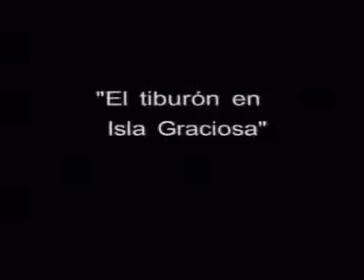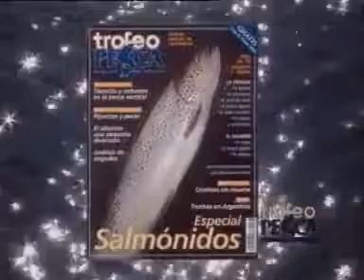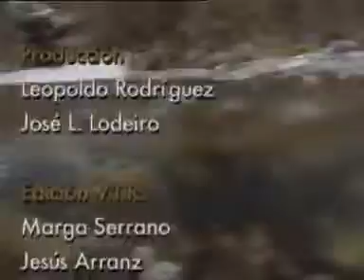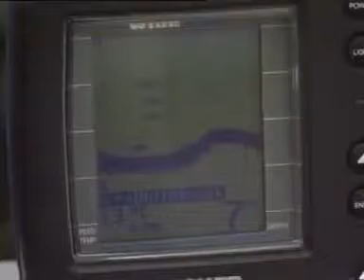documentales pesca jara y sedal 4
JARA Y SEDAL sargos del cantabrico. La pesca de grandes depredaores de agua dulce es una de las modalidades que más aficionados concita. Black-bass, lucio, luciopercas o siluros, deparan.